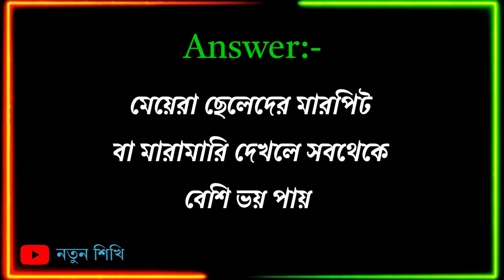মেয়েদের নিয়ে বানানো সব নতুন নতুন অজানা অচেনা গোপন প্রশ্ন ও উত্তর | নতুন শিখি || part-333